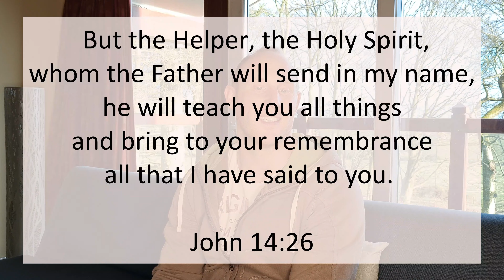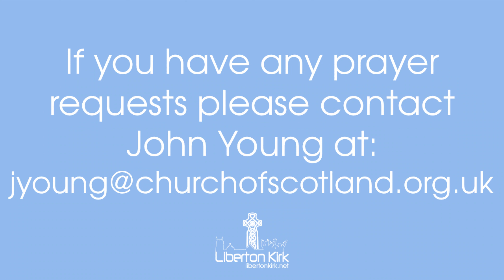Daily Reflection | Spiritual Ears - John 14: 26 | 25th March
25th March.
On our 365th ay of Daily Reflections Jonny reflects on John 14: 26.